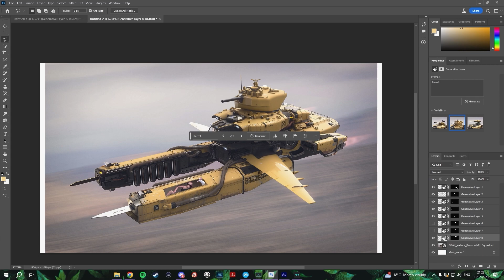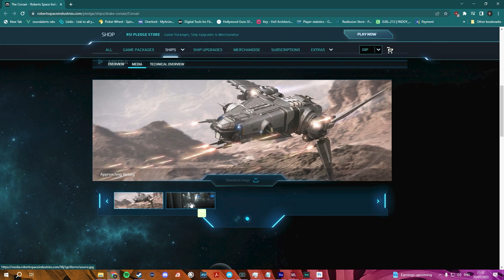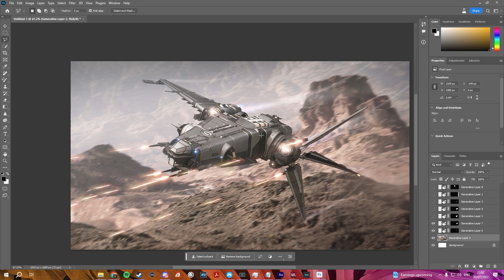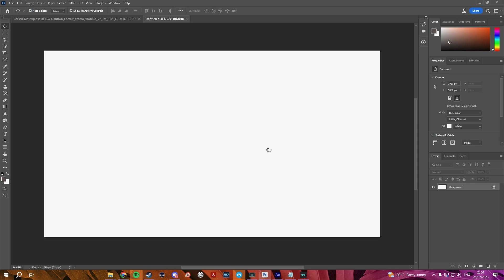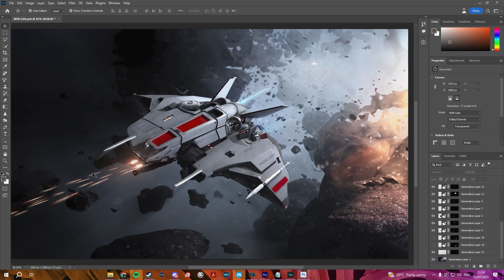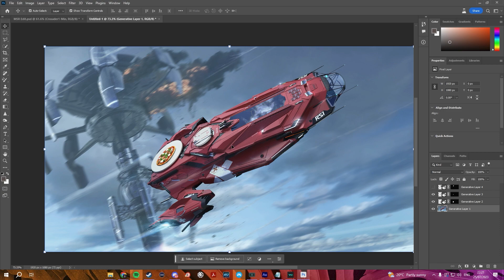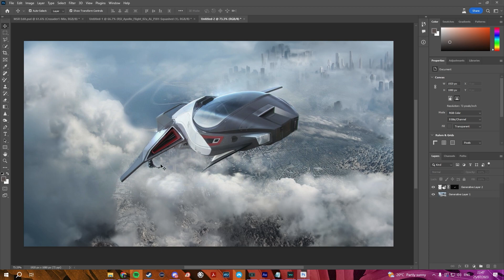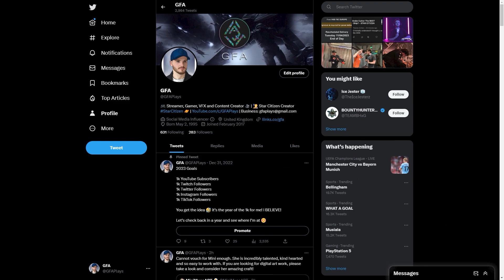Can New AI Change Star Citizen Ships?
We again are looking at the Star Citizen ships and whether the new Photoshop AI Generator can improve CIG's in game ship designs or not! Enjoy. I live stream Star Citizen on Monday's and Wednesdays every week here on YouTube. Come join :) Welcome Citizens to another video from the verse.

Thank you to all you channel members! Y'all are amazing!

Hope you enjoyed! Thank you very much for watching :)

Ring that 🔔 Bell 🔔 to ensure you never miss a video from me!

We also have podcasts, just search 'Mavismith Podcast' wherever you get your podcasts.

GFA-YT
GFA YT
GFAYT
GFA
MrGFA
Mr GFA